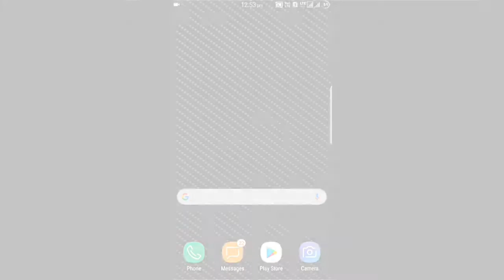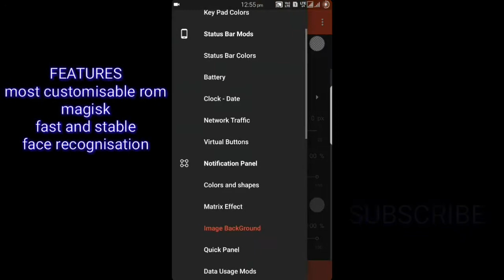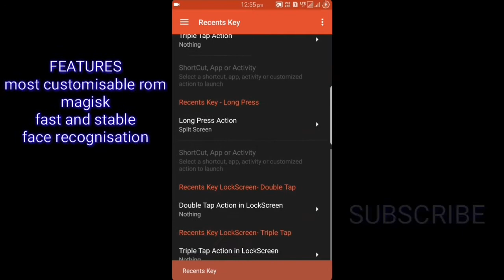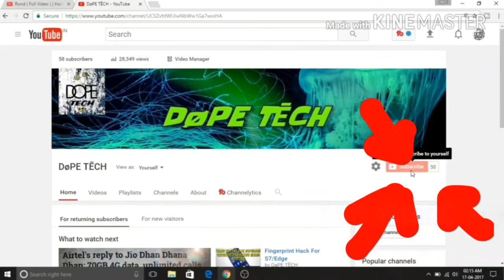SAC 23 V3 Full S8 Port For Galaxy S7/Edge